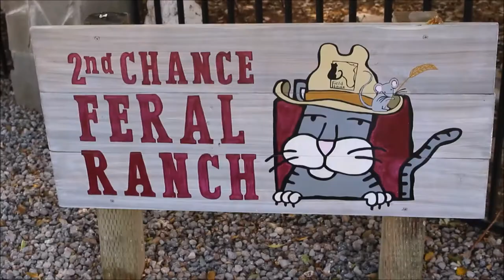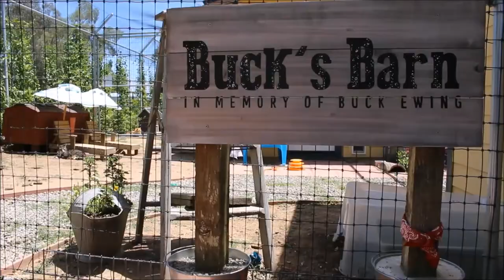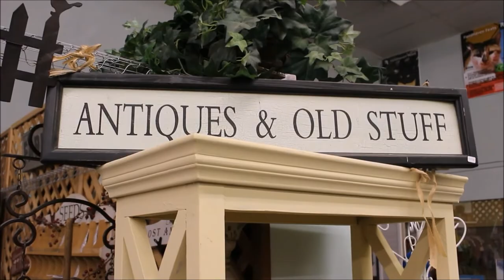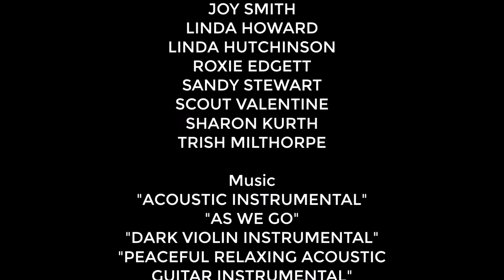15 Years, Thousands of Solutions: FieldHaven Feline Center Documentary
FieldHaven's 15-year anniversary documentary.

Director: Vic Morgan
Assistant Producer: Ryan Pingree
Cinematography: Ryan Pingree, Vic Morgan
Editors: Ryan Pingree, Vic Morgan
Editing Supervisor: Haley Morgan
Technical Assistant: Haley Morgan
Interviewees: Barry Fowler, Diane Kemper, Janice Covington, Jen Paul, Joy Smith, Linda Howard, Linda Hutchinson, Roxie Edgett, Sandy Stewart, Scout Valentine, Sharon Kurth, Trish Milthorpe